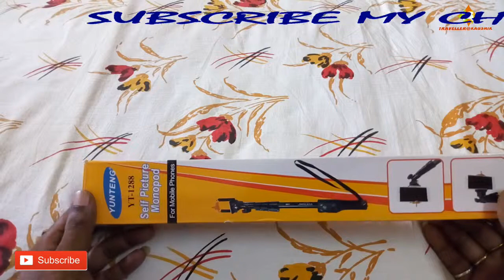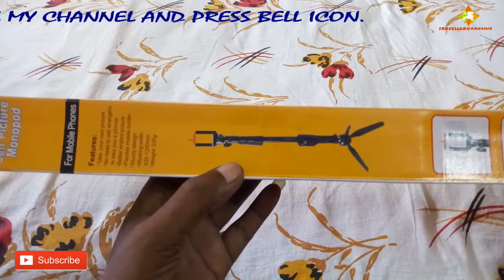YUNTENG YT1288 SELFIE MONOPOD l Best Bluetooth selfie stick review l traveller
Hello viewers, this is my unboxing and review video of my new yunten selfie monopod yet 1288yunteng or blutooth selfie stick. This is useful and also sturdy product price below rs. 600. product comes with attached remote control. which is also use full. You can use 6.5 inches mobile and DSLR camera with this yunten selfie monoood.
travellerkaushik. Price of the selfie stick RS. 587. with portable, detachable remote and micro USB charging cable, it can be charged by 5v 1.5-2amp mobile charger, charging time 1 hour, battery life up-to 300 photo. kaushikkumarbhattacharjee.